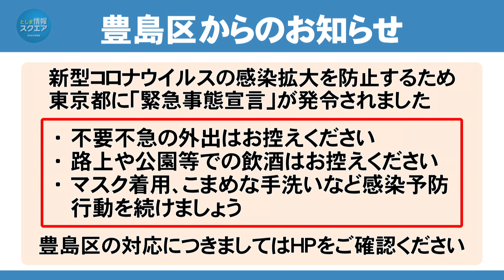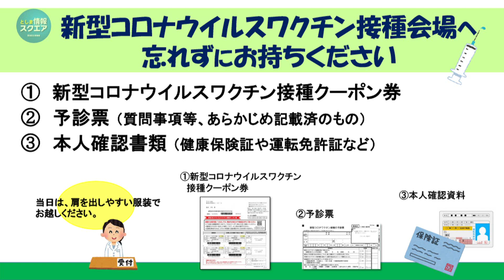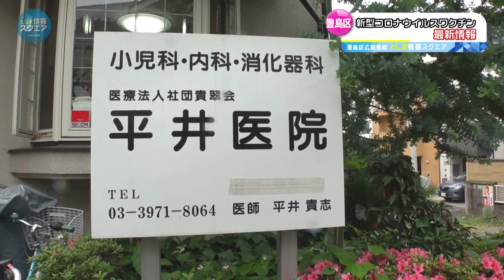新型コロナウイルスワクチンの最新情報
豊島区では5月19日から、新型コロナウイルスワクチンの個別接種を開始しました。初日には高野区長が4か所の医療期間を視察しました。
5月15日には、としまセンタースクエアで実施する集団接種のリハーサルを実施しました。